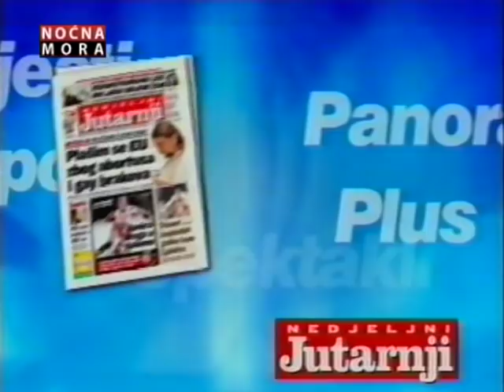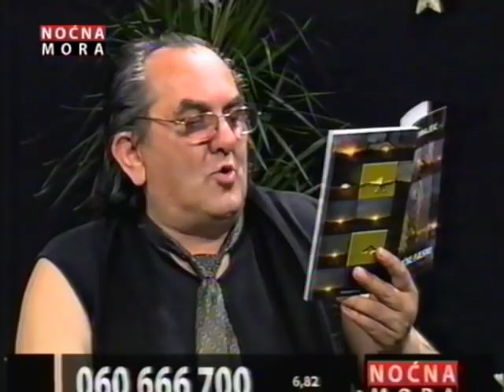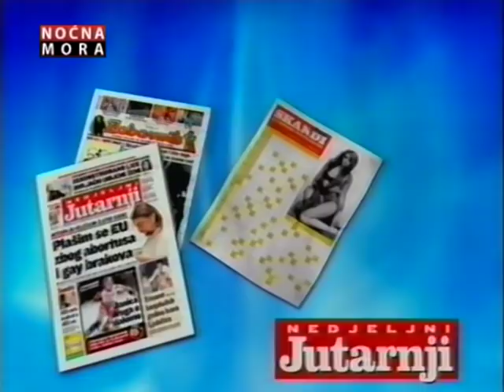Noćna mora - Braco, Remzo i erotski pjesnik Emir